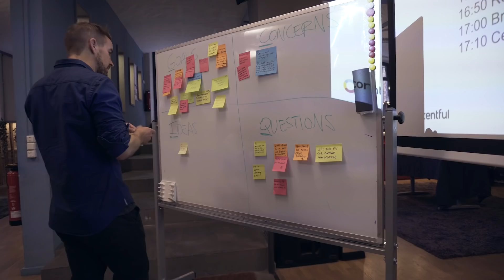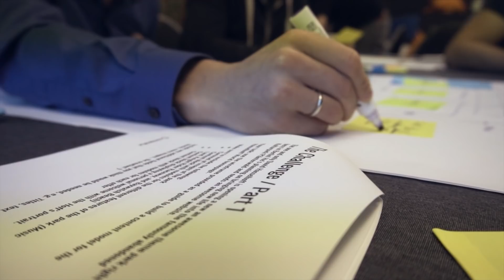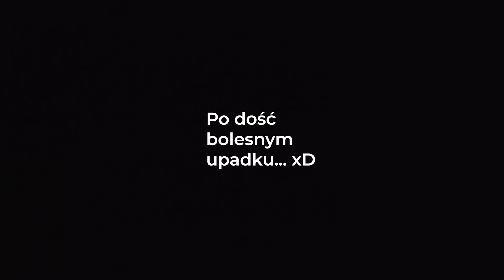Szkolenia dla programistów (czyli roman w Contentful) ⌨️ hello roman #28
Kolejny odcinek w plenerze i kolejna świetna przygoda! Zapraszam na odcinek, w którym opowiadam o co chodzi z Contentfulem i jakie alternatywne sposoby zarządzania treścią oferują nam współczesne technologie.

⭐️ Wesprzyj kanał za 34,99 zł na miesiąc i uzyskaj dostęp do wszystkich moich kursów na kanale:

W moich filmach znajdziecie wiele praktycznych porad, jak zacząć swoją przygodę z programowaniem, na co uważać, jak motywować się do pracy, aby nie stracić zapału. Wspólnie odkrywać będziemy możliwości jakie kryją JavaScript, HTML i CSS – pomogę Wam także zrozumieć, jak skutecznie wykorzystywać potencjał popularnych frameworków, takich jak Vue lub React.